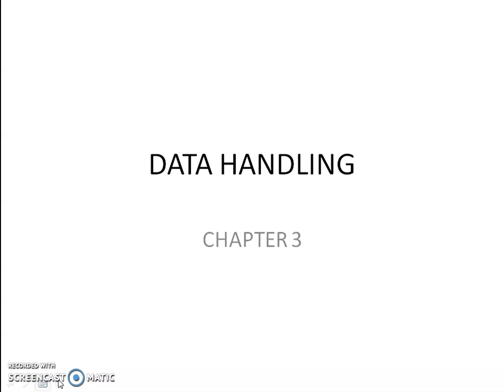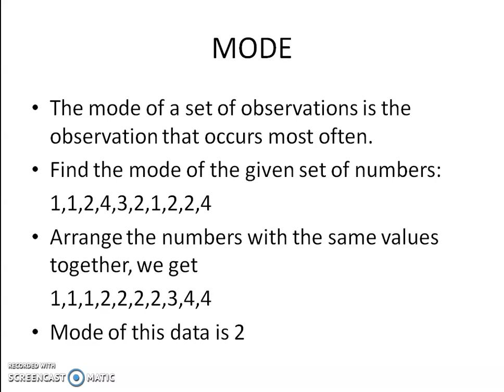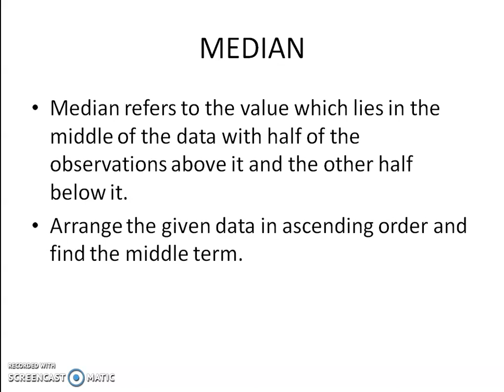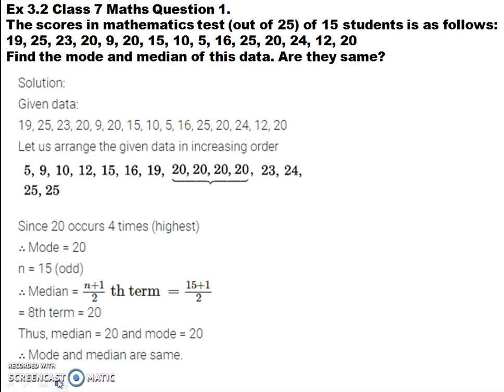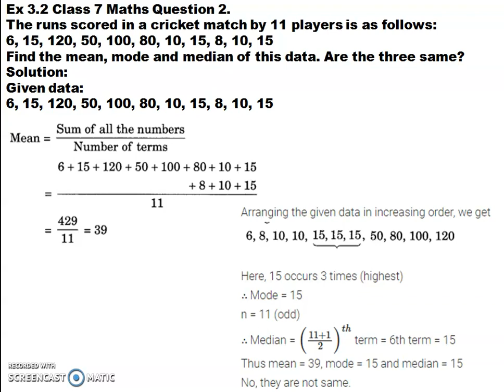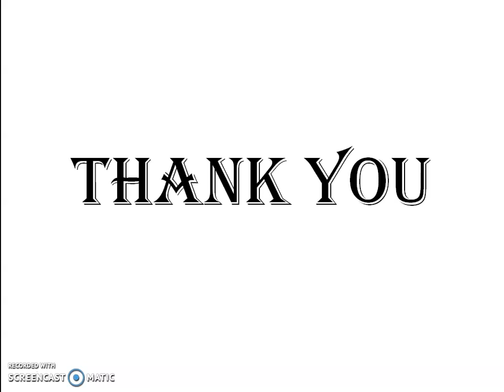class 7 15122020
MODE & MEDIAN